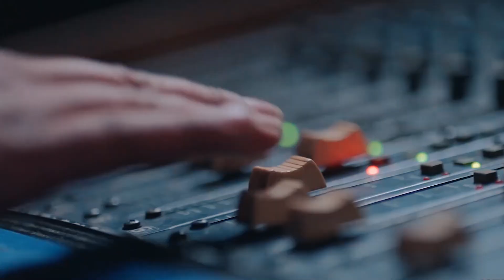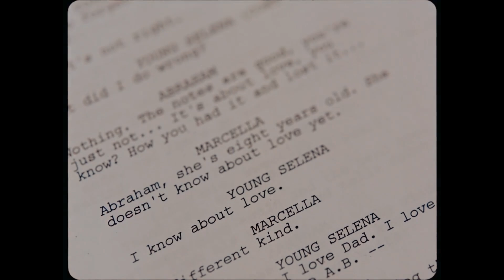Everything We Know About Netflix's Selena The Series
Everything We Know About Netflix's Selena

Singer leaves in search of her dream in Netflix series trailer

Selena: The Series , Netflix seriescentered on the famous singer Selena Quintanilla , won its official trailer. In it, the young artist, played by Christian Serratos ( The Walking Dead ), dreams of becoming successful and sets out in search of a career in music. Check it out above.

In the clip, the singer is also seen in several shows that she performed throughout her short career.

Selena died in 1995 just days before she was 24 years old. The Netflix series will follow the rise of the singer, who won a  Grammy  in 1994 for  Selena Live! .

Selena: The Series debuts on December 4th this year